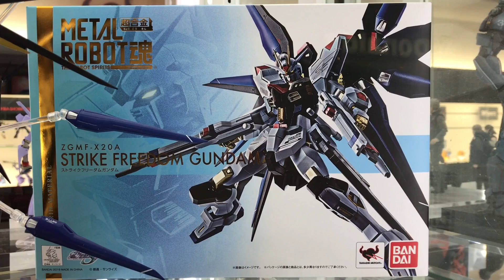METAL ROBOT魂 ストライクフリーダムガンダム (機動戦士ガンダムSEED DESTINY) Strike Freedom Gundam (Gundam Seed Destiny)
I featured this Strike Freedom a while back but the display was different and the lighting was different this gives a better look at this awesome gundam.